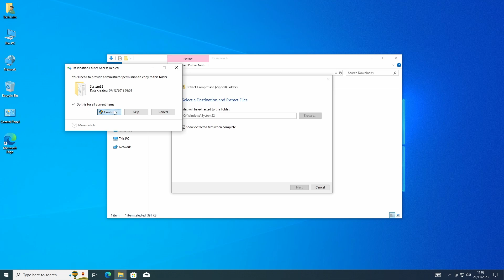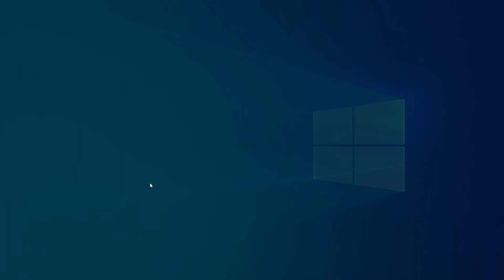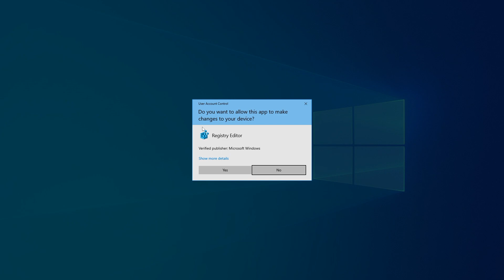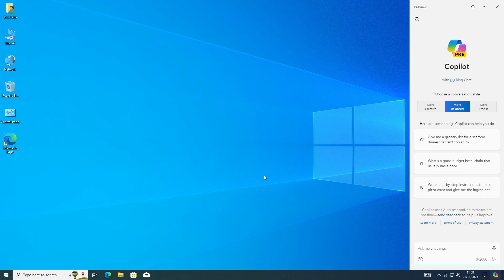How To Enable Copilot in Windows 10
CHAPTERS

GET SUPPORT
► Support:
► Forum: